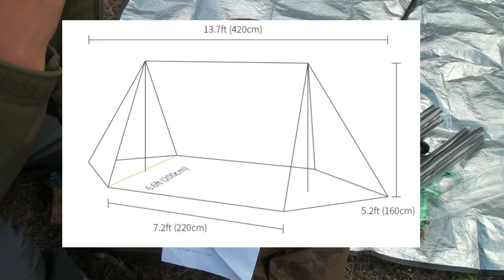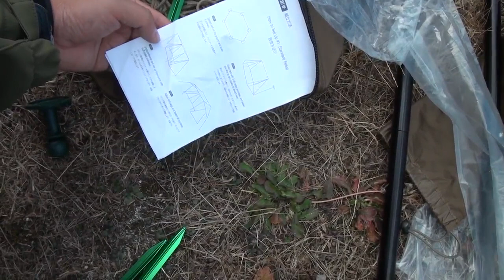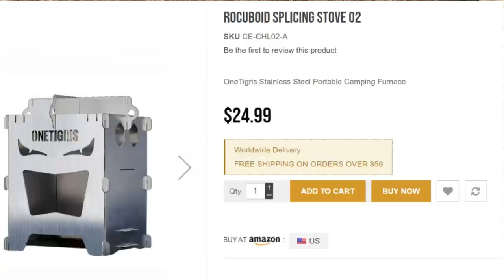원타이거리스 부쉬크래프트 텐트와 우드스토브 버전2 필드테스트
원타이거리스에서 보내온 테스트 제품 2개. 스토브는 다음에 추가 테스트할 예정.

스토브는 버전1에 비해 성능적 개선이 뚜렷함. 버전1 사용시 불편했던 점이 잘 개선되어 있음. 부쉬크래프트텐트는 설치가 생각보다 쉽지 않았음. 설명서에는 사용자가 참고하기에는 정보가 부족. 몇 번의 시행착오를 할 수 있음. 특히 폴대 방수캡(녹색부품)에 대한 구성품 설명이 빠져있음. 갑자기 비가오는 상황을 맞았으나 폴대 방수캡을 끼우지 않았음에도 스며드는 비는 거의 없었음. 일단 설치가 완료되면 상당히 안락한 공간을 제공하고 방수능력이 만족스러움. 이 텐트는 비가오거나 눈이 올 때 그 진가가 발휘되는 듯. 난로홀잭을 기본 사양 또는 소비자가 선택할 수 있도록 해준다면 겨울에도 사용가능할 듯. 알루미늄 펙이 약함. 설치중 2개가 중간부분이 휘었고, 3개가 헤드부분이 휨.